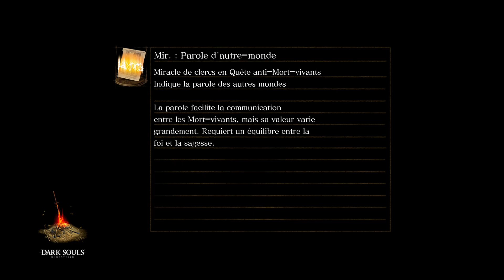QB#17 en live sur... Dark Souls Remastered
Le Père des Abysses !